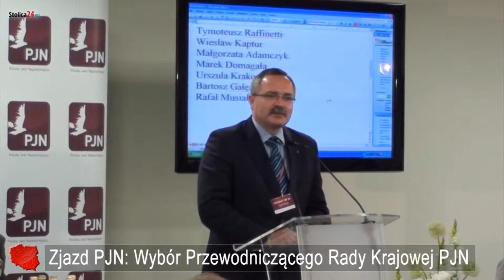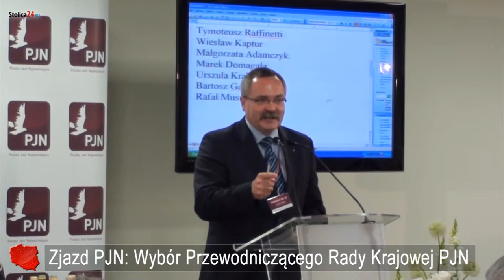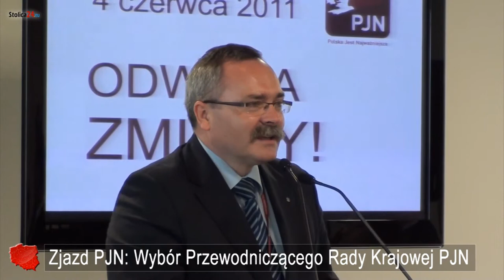I Zjazd Krajowy PJN - Wybór Przewodniczącego Rady PJN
I Zjazd Krajowy PJN - Wybór Przewodniczącego Rady PJN Zbigniewa Wojciechowskiego na  tę funkcję